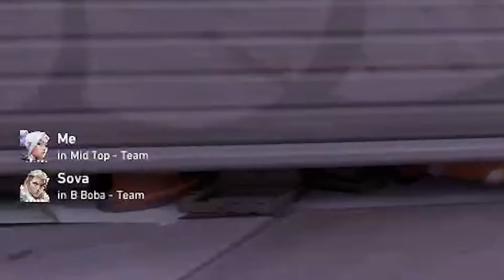I FINALLY HIT ASCENDANT AGAIN AFTER BEING IN ELO HELL🤠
Just a Little Frag Montage and Stream moments! Hope you guys enjoy :)

PEREPHERALS:

Keyboard: Razer Huntsman Mini Purple Keys
Mouse: Logitech G pro Super Pro X2
Cam: Elgato Face Cam
Mic: Elgato Wave 3